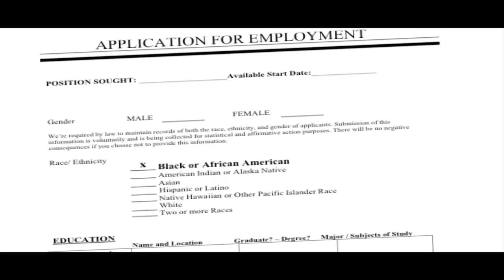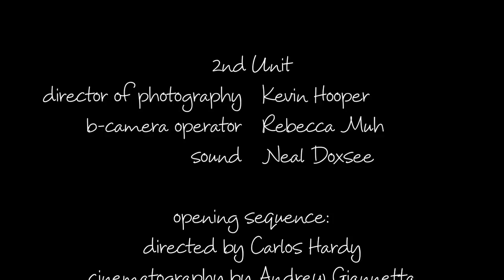the Unwritten Rules: Ep.9 "But He's Black!"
Racey's co-worker sets her up on a blind date.

Story by: Kim Williams; Teleplay by: Datra Martindale
Directed By: Balbinka
Executive Producers: Kim Williams and Robert Mora
Producers: Aasha Davis and Michelle Clay